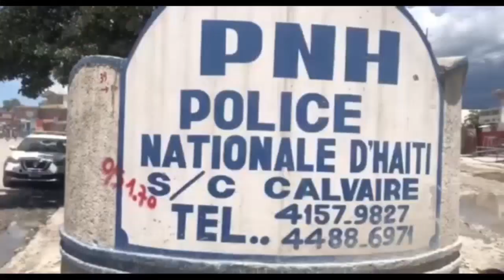Flash- Lapolis ak Lame kraze Kanaran, Plizyè bandi atè...Babekyou jwenn bouchon l...4 bandi anba kòd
Flash- Lapolis fèk kraze gang Kanaran an, plizyè bandi atè...Babekyou jwenn bouchon l...4 bandi fouke